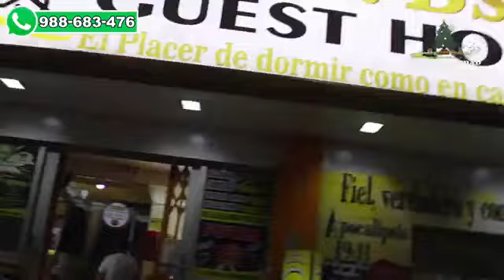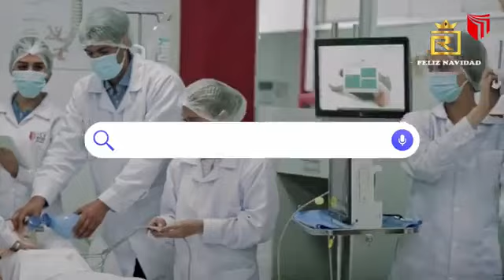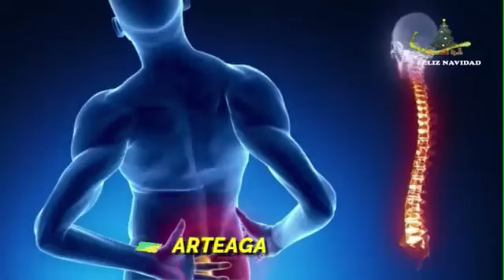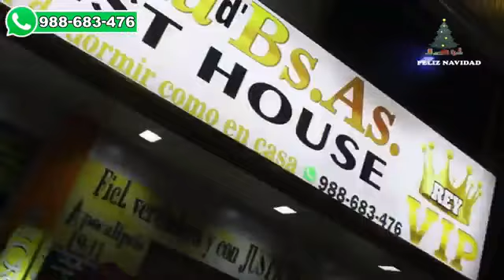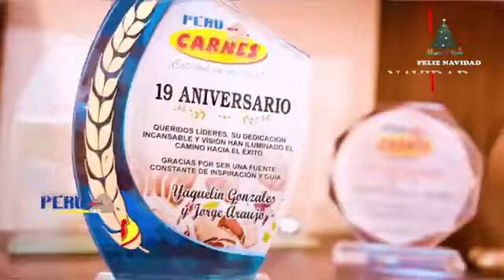LINEA 41 18 12 23